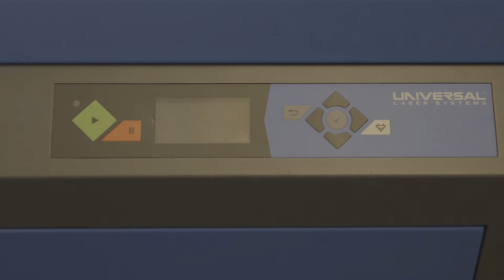Stormtroopers Meet REAL Lasers!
To celebrate Star Wars Day, we brought members of the Empire to FABberz NYC to see how they would fare against a real working laser. May the 4th be with you!